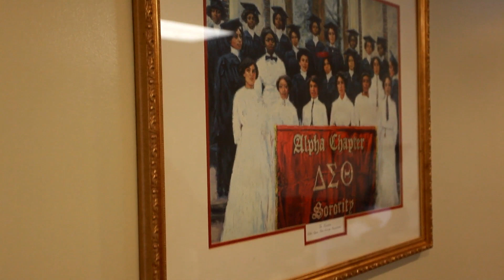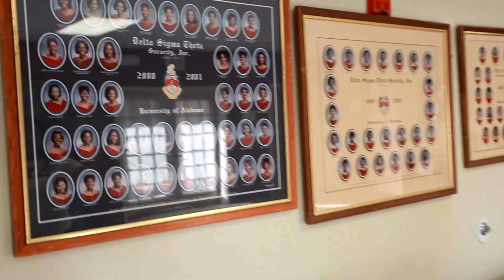LZ Chapter of Delta Sigma Theta MTV Cribs: Welcome to The House of D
The Lambda Zeta Chapter of Delta Sigma Theta welcomes you into The House of D. For all of you wondering what it's like to be inside when it's not a party...here's your chance.

Delta Week 2012- University of Alabama